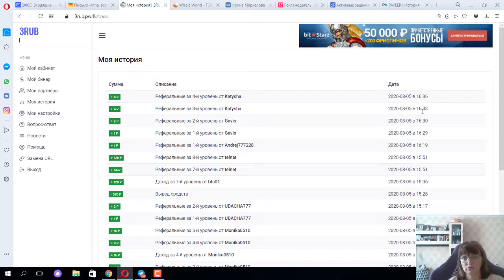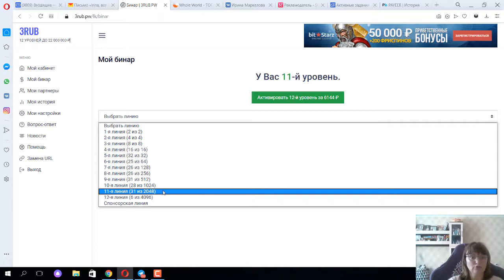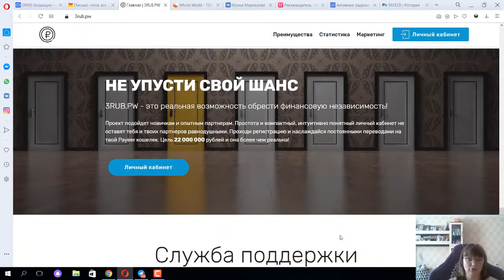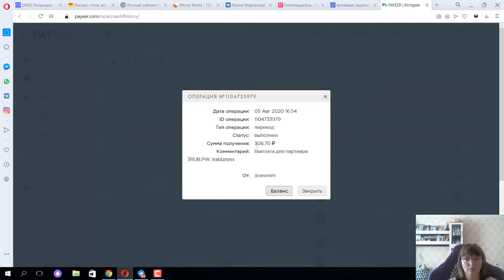4700 рублей не напрягаясь за полтора дня в проекте ТРИ РУБЛЯ!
4700 рублей не напрягаясь за полтора дня в проекте ТРИ РУБЛЯ!